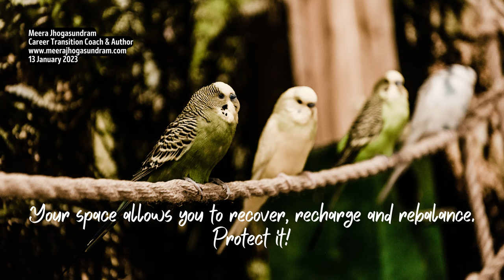Empowering Quotes (502) - Protect your space